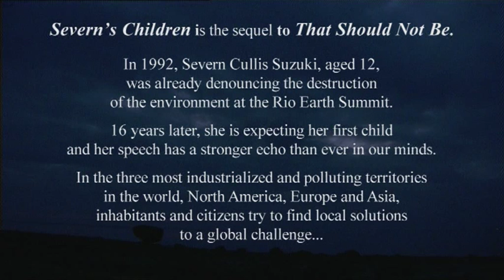Severn, the Voice of Our Children / Severn, la voix de nos enfants (2010) - Trailer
Directed by Jean-Paul Jaud
Produced by J+B Séquences
Genres : Documentary - Runtime : 2 h

At the Rio de Janeiro International Earth Summit in 1992, for the first time in history, a child stood up and questioned those responsible for taking care of our planet.

Our actions do not reflect our words: Planet Earth is still in the same state today, and Severn, now an adult, is expecting her first child. She once again takes the floor, explaining that although the situation is urgent, there is still time to make a change.

In this emotional documentary filled with hope, Severn stands as a reference for those who, from Canada to Japan, passing by France, are taking concrete and positive action to respect biodiversity. But who will answer Severn's appeal for change?

Severn, the Voice of Our Children is the sequel to Food Beware: The French Organic Revolution (aka That Should Not Be: Our Children Will Accuse Us).